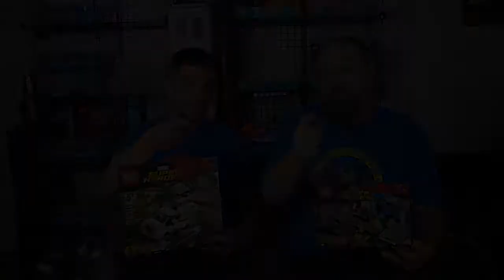Lego Spiderman Sets - SPIDERMAN movie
A little talk about 2 sets for the upcoming Spiderman movie.

What have YOU built today ?